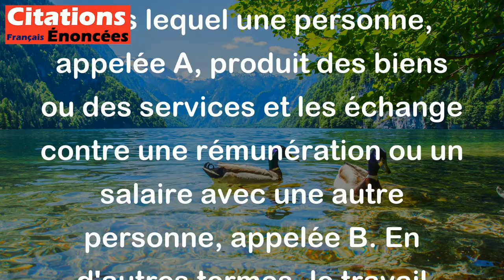Travail. L'un des processus selon lequel A gagne des biens pour B. - Ambrose Bierce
Cette citation de l'auteur et humoriste américain Ambrose Bierce définit le travail comme un processus économique dans lequel une personne, appelée A, produit des biens ou des services et les échange contre une rémunération ou un salaire avec une autre personne, appelée B. En d'autres termes, le travail est une activité qui permet à une personne de gagner sa vie en créant ou en offrant quelque chose de valeur à une autre personne qui est prête à payer pour cela.